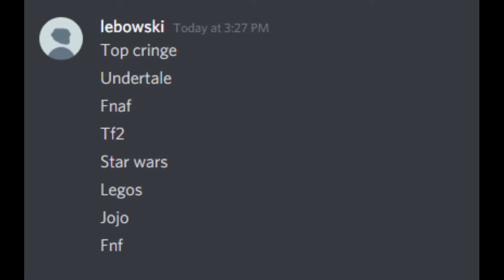Top cringe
Cringe